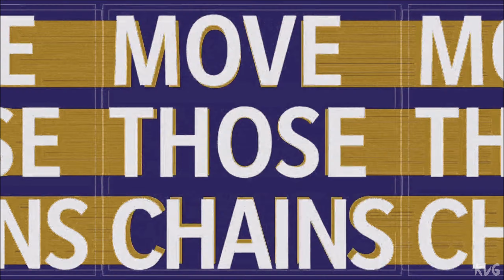Madden NFL 21 - Miami Dolphins vs Baltimore Ravens - Gameplay (Xbox One X HD) [1080p60FPS]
Game Information:
Rise to fame in Madden NFL 21. A new generation is leaving its mark on the NFL. Will you rise to the occasion? Change the game, and take control of your own legacy.